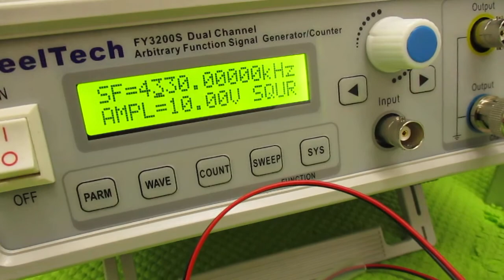メガヘルツの超音波発振制御プローブ製造技術